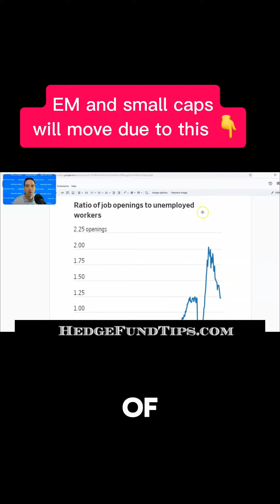EM and small caps will move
To watch the whole new podcast go